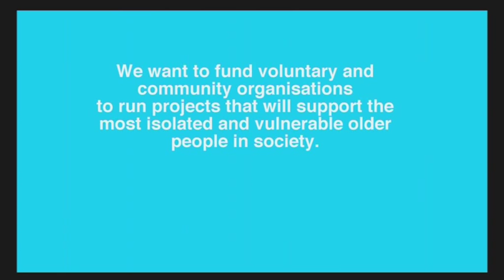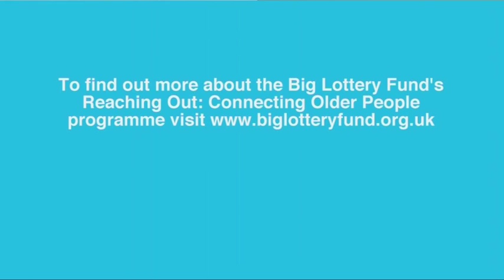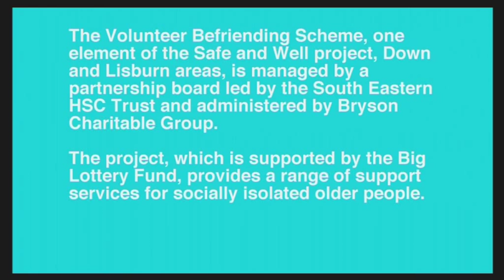Reaching Out: Connecting Older People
Are you an organisation that works with Northern Ireland's most vulnerable older people? If so you might be interested in the Big Lottery Fund's Reaching Out: Connecting Older People programme. The programme has £20m to support older people most at risk in Northern Ireland. We want to fund projects that support the most vulnerable and isolated older people in society. Watch this film to see the type of project that we could support.